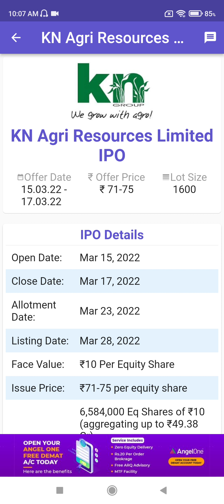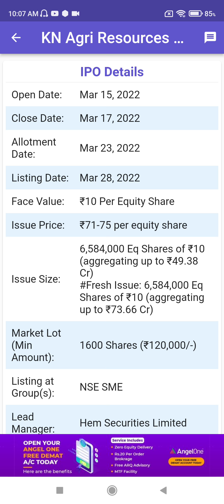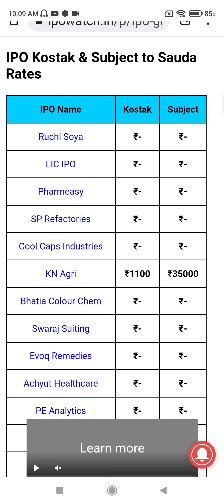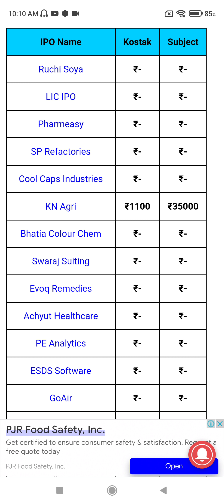KN Agri resources limited ipo gmp latest news ये ipo दे रहा है बड़ा प्रॉफिट!Kn agro ipo gmp newstoday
‎@Asset Yogi
‎@Pushkar Raj Thakur: Business Coach
‎@Biz Tak
‎@Mukul Agrawal
‎@Finology ticker
‎@pranjal kamra
‎@The Lallantop